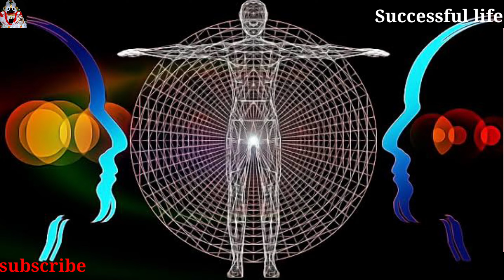ସନ୍ତୋଷ|ସନ୍ତୁଷ୍ଟ|richest person of the world|santustha byakti sabutharu dhani|youtube money|finally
ସନ୍ତୋଷ|ସନ୍ତୁଷ୍ଟ|richest person of the world|santustha byakti sabutharu dhani|satishfhy person|